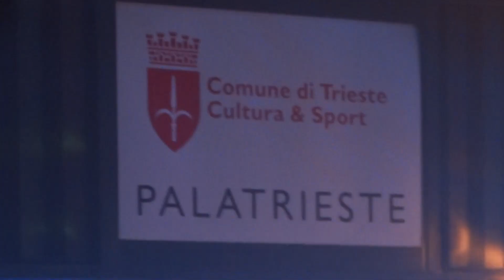SCORPIONS ,TRIESTE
ON 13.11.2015. RECORDED SLAVKO FRANCA